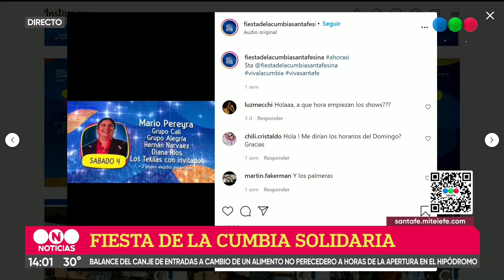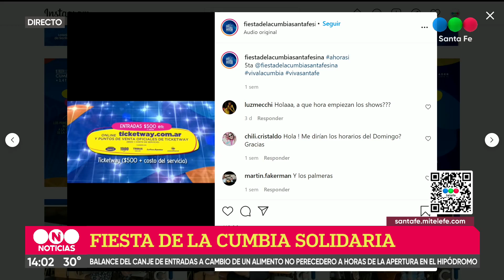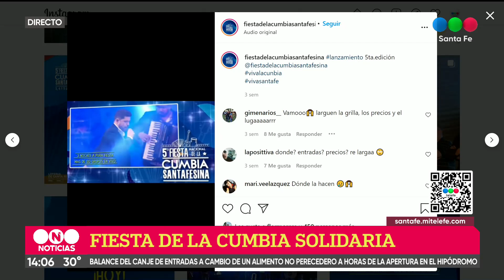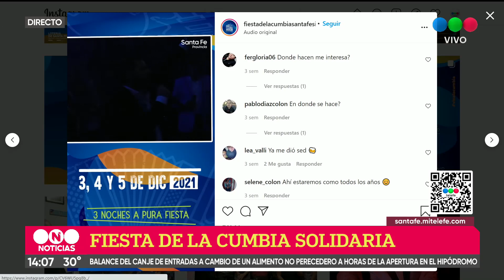Con altas expectativas, comienza la Fiesta Nacional de la Cumbia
Se llevará adelante viernes, sábado y domingo en el Hipódromo de la ciudad de Santa Fe.